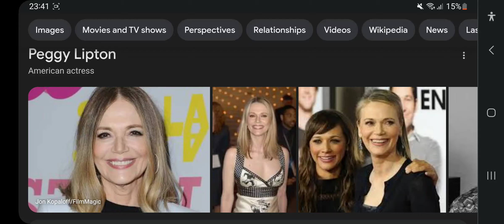Happy Heavenly Late 77th Birthday Peggy Lipton!